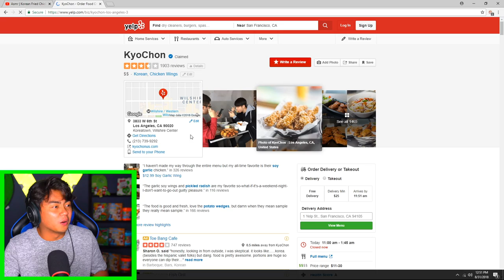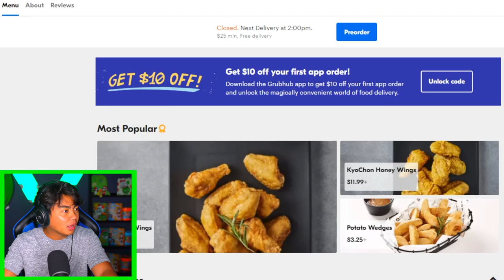Fried Chicken You've NEVER Heard About!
This is absolutely mesmerizing! Korean Fried chicken is so amazing!